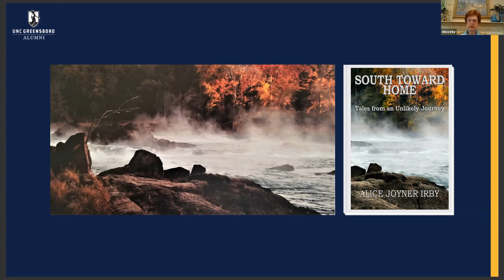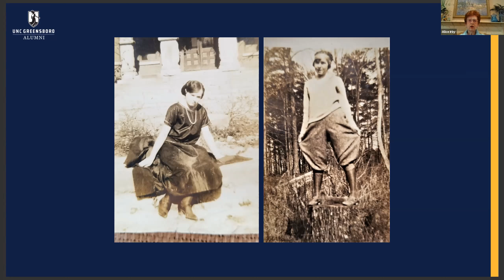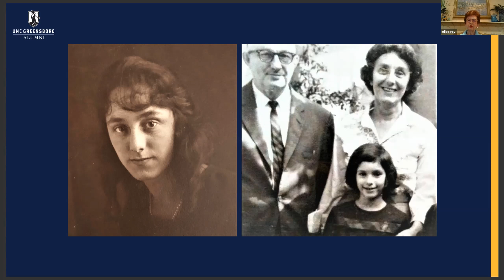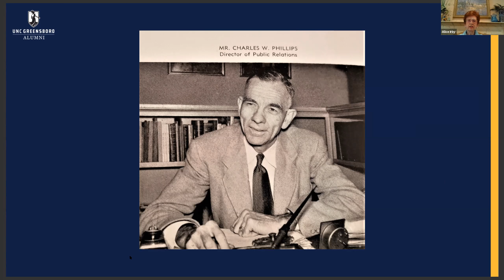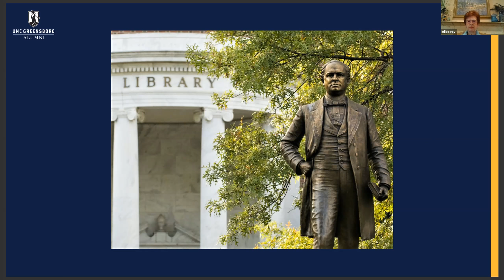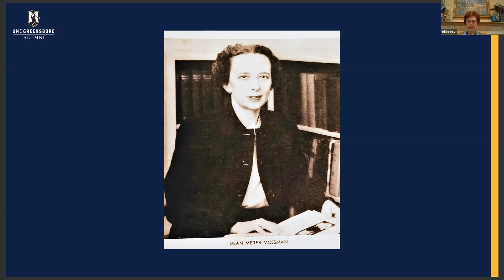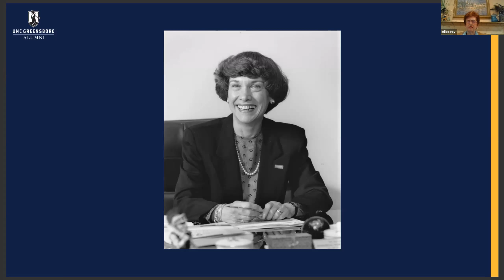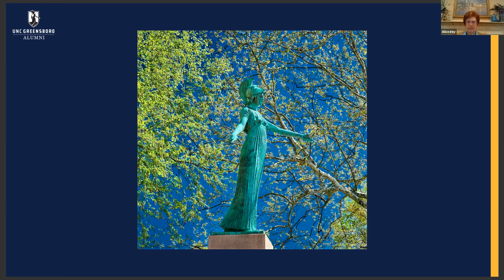UNCG Alumni Vanguard Virtual Series: Author Alice Joyner Irby '54 "South Towards Home"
Woman's College alumna and author Alice Joyner Irby '54 takes us on a trip through her life as a young woman growing up in North Carolina, to her formative years at the Woman's College (and later UNC Greensboro), and beyond. Enjoy the memories and recollections of an era gone-by, told by an expert storyteller.